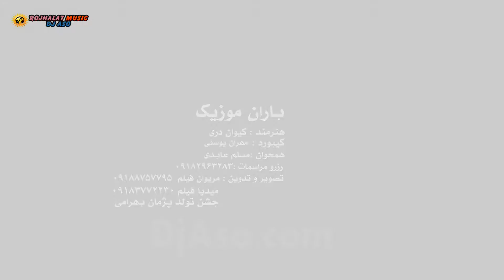Kaywan Deri "Garyan" کیوان دری 🎤 گریان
Rojhalat Music has endless Music for the discerning YouTube viewer.